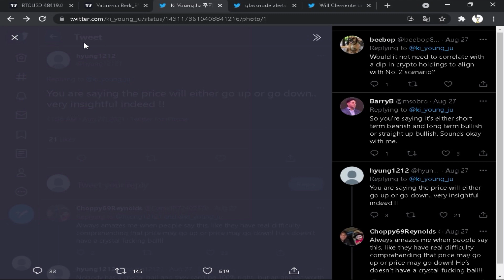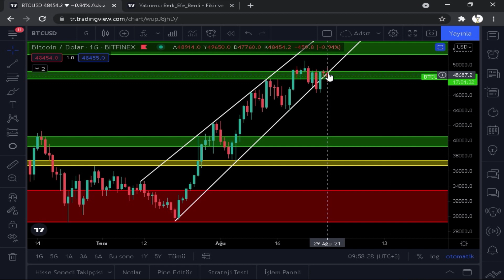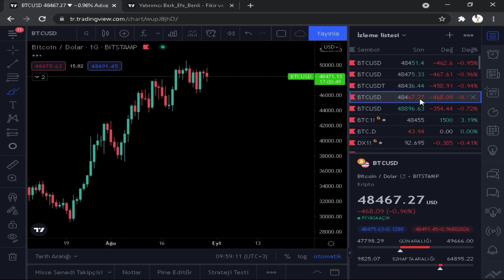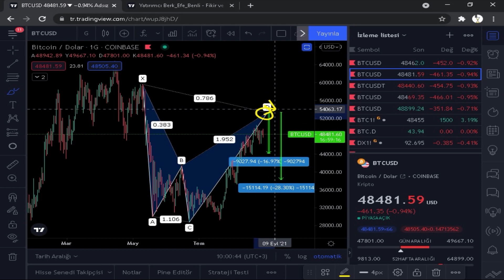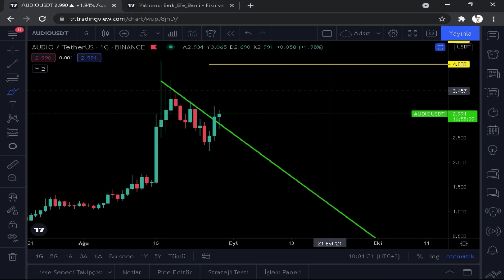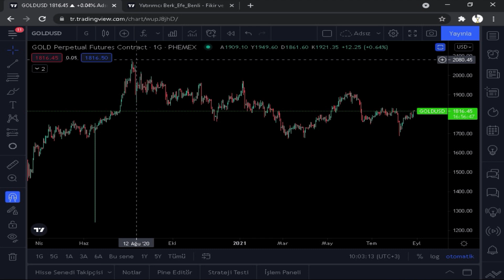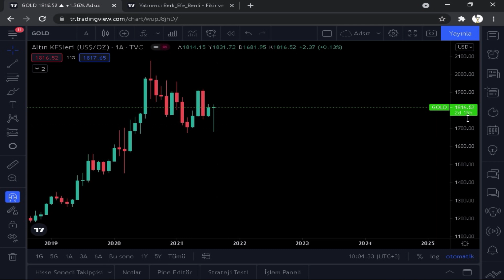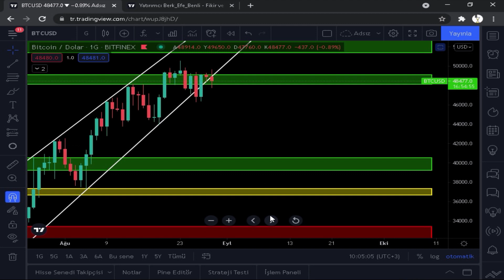BİTCOİN YÜKSELİŞ GELİYOR ! (Bitcoin Teknik Analiz)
Bu videomuzda bitcoin teknik analiz 'ini yaptık . İyi Seyirler